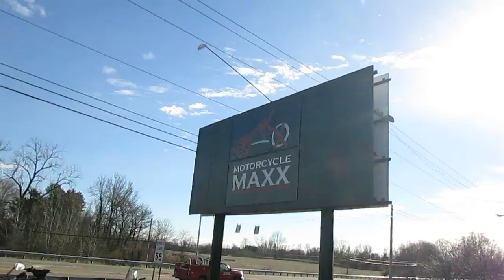MOTORCYCLEMAXX HAS RAZOR'S UTV'S SIDE BY SIDE'S ATV'S FOR SALE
MOTORCYCLEMAXX HAS 10 TO 12 HONDA KAWASAKI POLARIS ATV'S RAZOR'S YAMAHA SIDE BY SIDES UTV'S AND ATV'S FINANCING AVAILABLE!! TRADES WELCOME!!